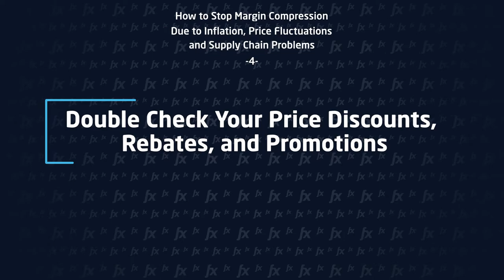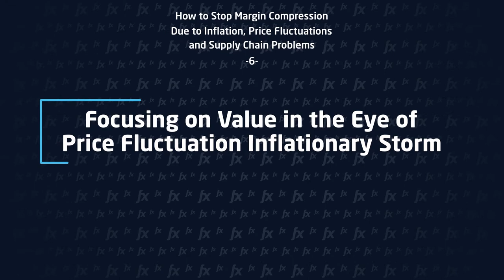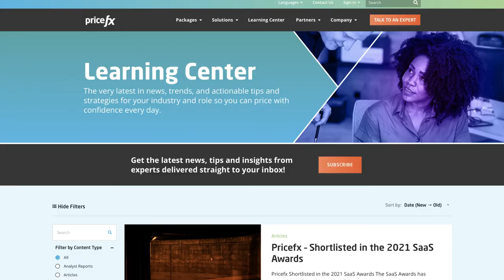Top Tips to Stop Margin Compression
In this video, Garth Hoff, Principal Solution Strategist at Pricefx, speaks about How to Stop Margin Compression Due to Inflation, Price Fluctuations and Supply Chain Problems

0:00 Intro
0:33 Move From a Reactive to a Proactive Stance with Pricing
0:47 Allocate Cost Increases by Segments
1:08 Review Changing “Costs to Serve”
1:34 Double Check Your Price Discounts, Rebates, and Promotions
1:54 Scrutinize Your Product & Customer Histories for Underperformance
2:13 Focusing on Value in the Eye of Price Fluctuation Inflationary Storm
2:32 Speed Up Pricing Approvals to Battle Price Fluctuation
2:49 Protecting Margin Leakage with Pricing Software